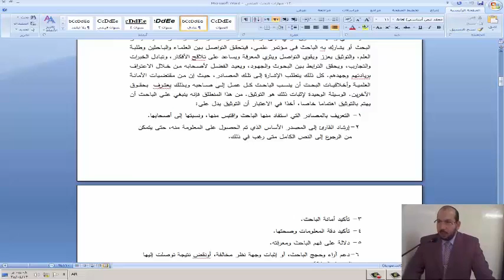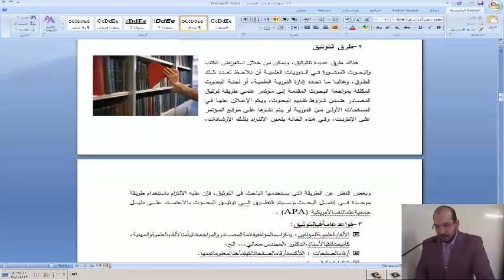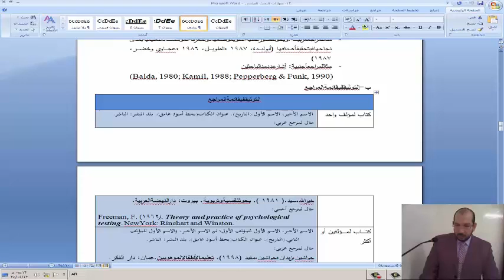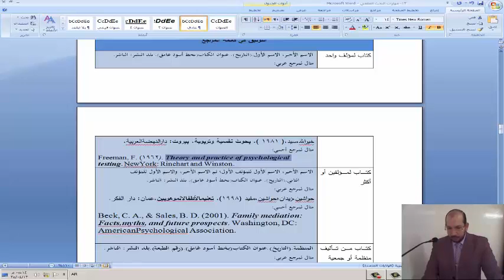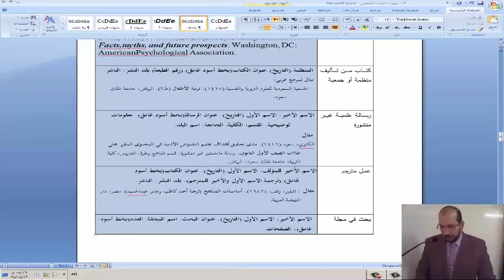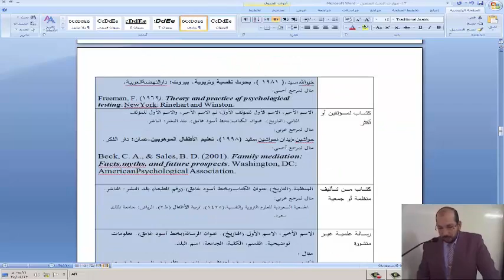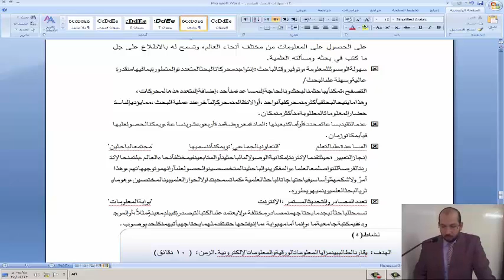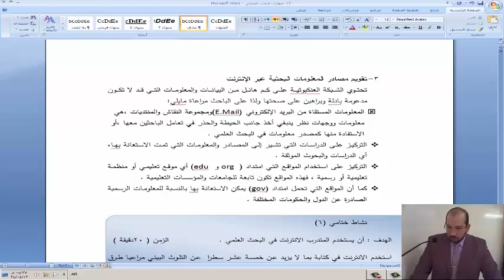المحاضرة الثالثة عشرة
جامعة تبوك
عمادة التعلم الإلكتروني والتعليم عن بُـعد
القناة التعليمية
السنة التحضيرية
مقرر مهارات التعلم والتفكير والبحث  LTS 001
الدكتور مصطفى زكريا السحت